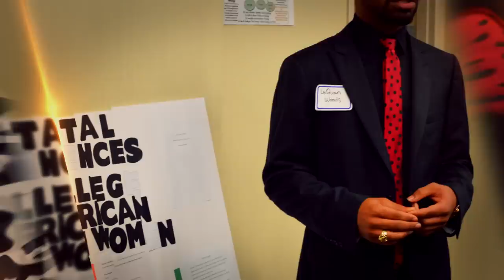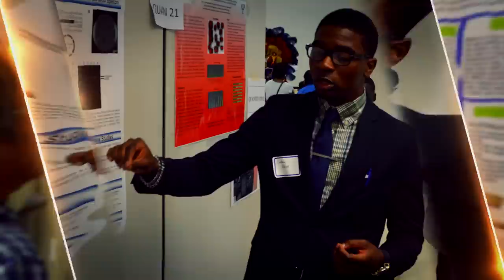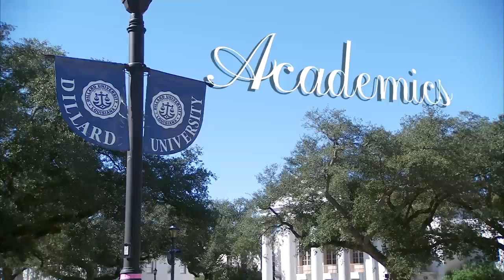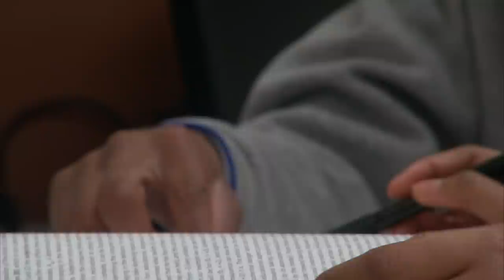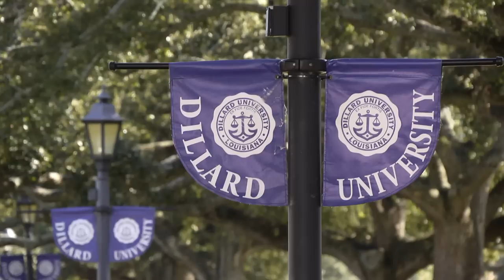2016 DU Recruitment Video